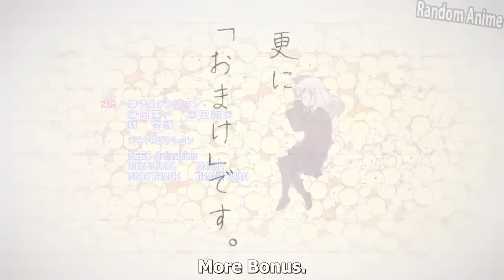Tadano Quarrels with Komi-san Like A Real Couple | Komi Can't Communicate Season 2 Episode 11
Komi Can't Communicate Season 2
Comi san ha Comyusho desu 2
Komi-san wa, Communication Shougai desu. 2
Komi-san wa, Comyushou desu. 2
Komi Can't Communicate 2
古見さんは、コミュ症です。 2
古見さんは、コミュ症です。 2期
古見さんは、コミュ症です。 2期 アニメ
古見さんは、コミュ症です。 2期 11話
Komi Can't Communicate Season 2 Episode 11 English Sub
Comi san ha Comyusho desu 2 Episode 11 English Sub
Komi-san wa, Communication Shougai desu. 2 Episode 11 English Sub
Komi-san wa, Comyushou desu. 2 Episode 11 English Sub
Komi Can't Communicate 2 Episode 11 English Sub
komi can't communicate season 2 op